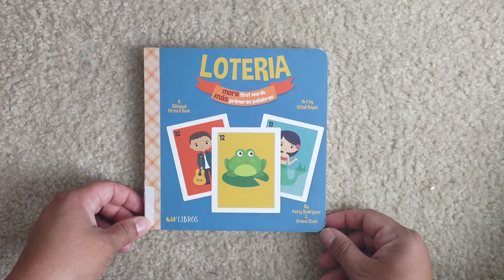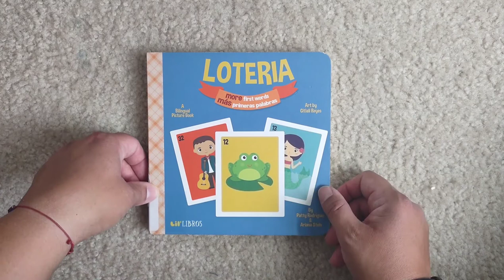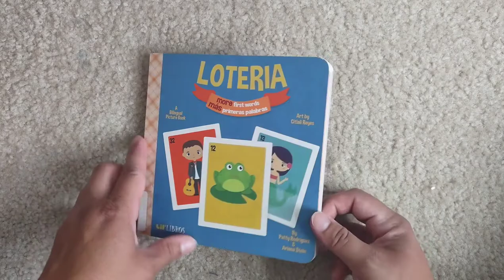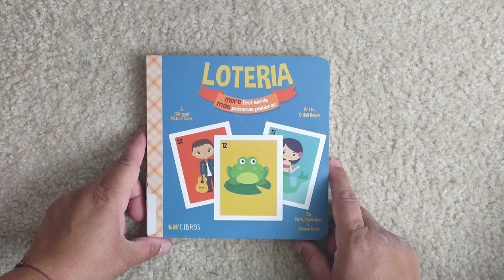Lotería | First Words Primeras Palabras | by Patty Rodriguez & Ariana Stein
Lotería
More First Words
Más Primeras Palabras
by Patty Rodriguez & Ariana Stein

You can find the kids version of the game